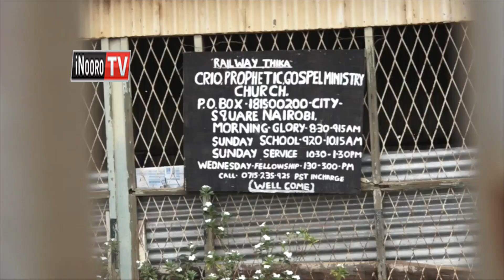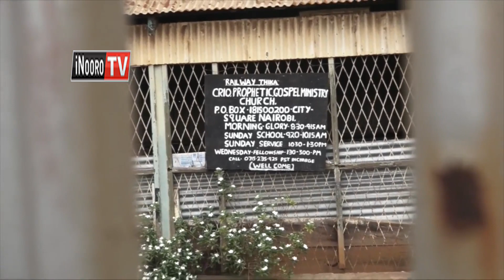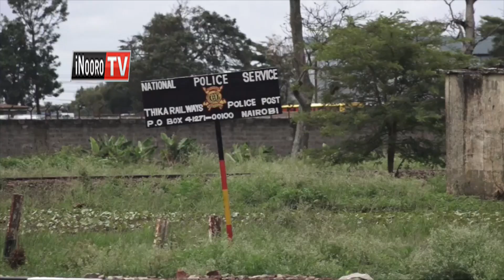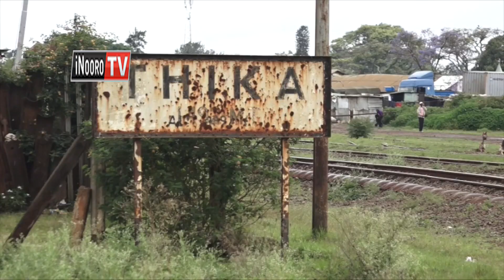Kaunti ya Kiambu niyo itungatagirwo ni reri nyingi muno bururi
Kiromita  mirongo itano na inya cia reri ya kuuma  Nanyuki nginya Nairobi nocio ihuthikaga umuthi, iria ni kuuma Ruiru kaunti-ini ya Kiambu nginya gicukiro-ini kia muugithi kia Nairobi.
No kaunti ya Kiambu ikuite hakuhi ruti ciothe cia reri guuku bururi-ini, tondu nginya reli ya kiriu Sgr, igitonya Naivasha igatuikaniria mwena wa Ndeiya.
Utongoria wa kaunti ya Kiambu wiirite mwandiki witu waweru wa nyambura ati wi mubango-ini wa guthodeka uria Kiambu ikuhuthira mweke uyu wa mumwe gukuria utonga  wayo na wa aikari a kiambu.